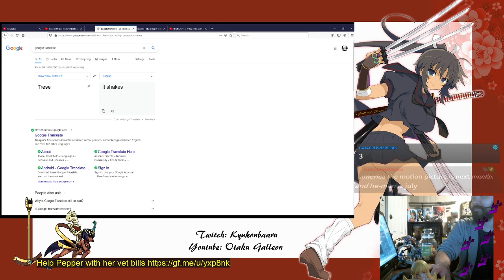Reaction Night!! - Trese - Netflix Anime